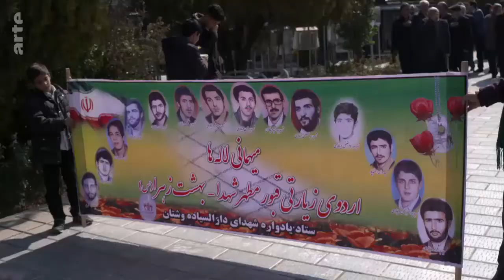TV - Report - Iran Land of Martyrs